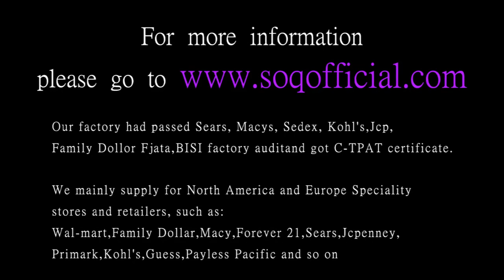K gold zircon Foreign trade hot lady ladies gold personality heart shaped ladies ring